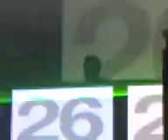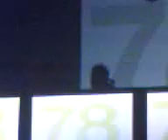Le Tyfoon a Mons ( Festival de jumpstyle)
dj is Ronald V Vs Chicago zone